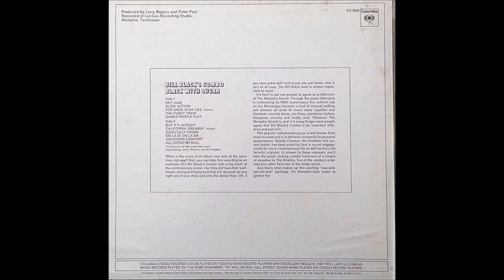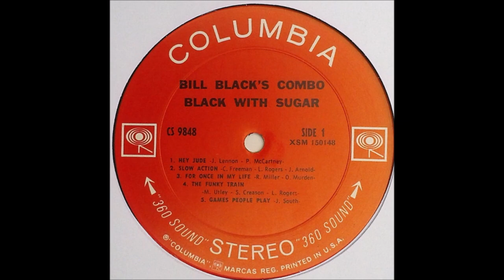Bill Black's Combo – Black With Sugar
Album nr. 178 -  Bill Black's Combo – Black With Sugar

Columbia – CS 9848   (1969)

B1  But It's Alright
B2  California Dreamin'
B3  Respectfully Yours
B4  Ob-La-Di Ob-La-Da
B5  Southern Comfort
B6  All Cows No Bull